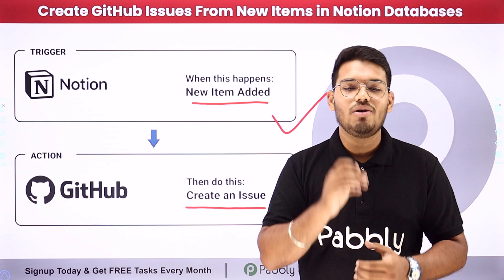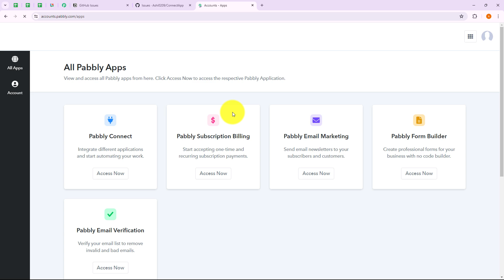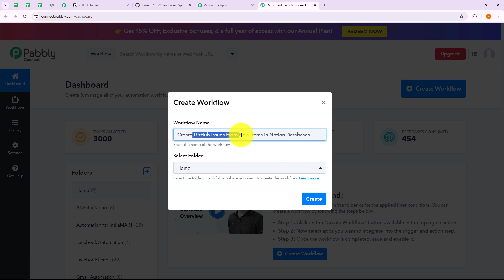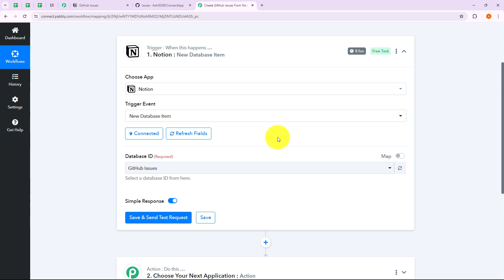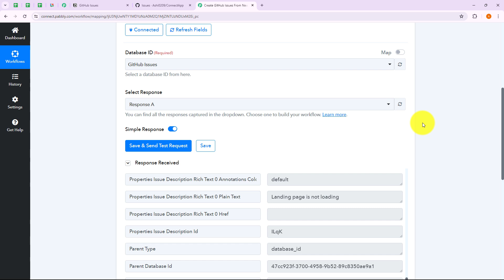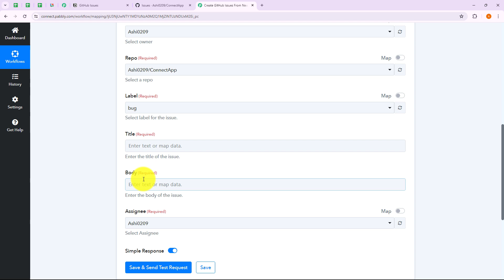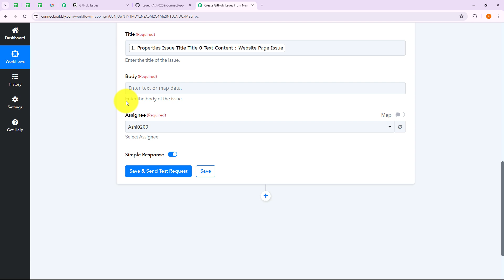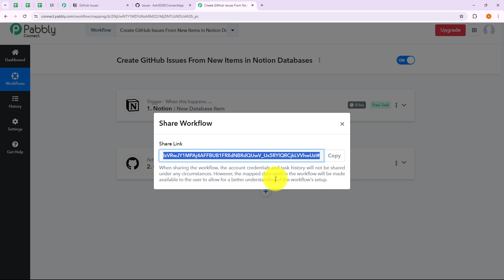How to Create GitHub Issues From New Items in Notion Databases (in Hindi)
In this video, we'll guide you through the seamless process of creating GitHub issues from new items in Notion databases automatically using the powerful capabilities of Pabbly Connect.

🔍 What You'll Discover:

Notion Integration: Learn how to effortlessly capture new items from your Notion databases for effective project management.
GitHub Automation: Explore the dynamic integration with GitHub to automatically create issues from your Notion database items.
Pabbly Connect Magic: Witness the magic of Pabbly Connect as it bridges the gap between Notion and GitHub.
🤔 FAQs Covered in this Video:

✅ Create GitHub Issues from Notion Database Items
✅ Automate Notion to GitHub Issue Creation
✅ Pabbly Connect and Notion-GitHub Integration Guide
✅ Enhance Project Management with Pabbly Connect

1. Automation: Pabbly Connect offers automation capabilities that can help you automate mundane and repetitive tasks. This allows you to save time, money and resources.

2. Integration: Pabbly Connect provides a wide range of integrations so that you can connect different web services with each other. This helps you to create smarter workflow processes and make your business more efficient.

3. Security: Pabbly Connect takes security seriously and provides an industry-standard security system to protect your data and applications.

4. Scalability: Pabbly Connect is highly scalable and allows you to easily add new applications and services to your workflow.

 5. Cost-effective: Pabbly Connect is cost-effective and provides plans for different business sizes.